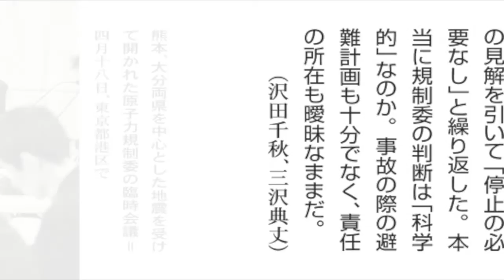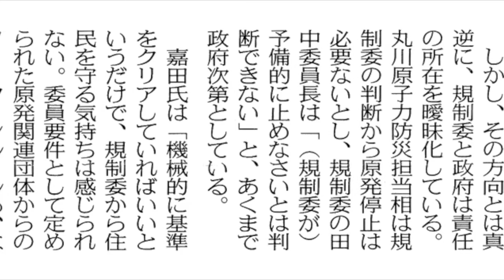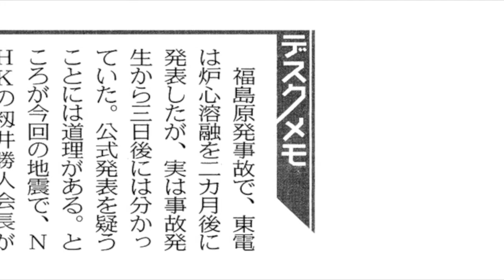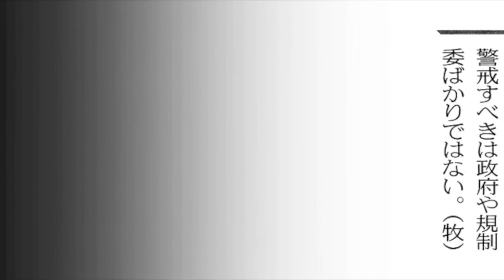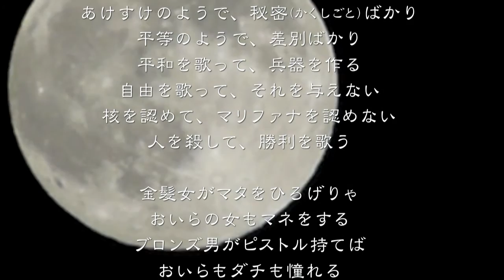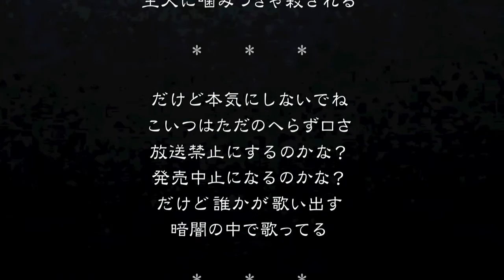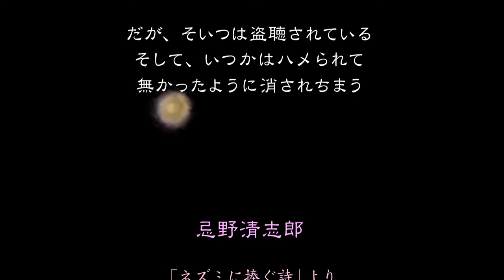リスクを減らす科学的根拠がない、とマジ顔で言うノータリン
東京新聞
平成28年4月27日掲載
「こちら特報部」
熊本地震でも原発を止めない
原子力規制委という「危険」
の転載です。

音声部のほか、動画に付けたタイトルやサムネイルの絵、コラム前後の動画、テロップなどの要素は、オイラが勝手に付加したもので、東京新聞に掲載されたコラムとの直接のかかわりはありません。

「いまのところ(川内原発を停止する)科学的根拠がない」って、ことは、つまり「川内原発を停止してウラン燃料抜き取るところまでしておけば、阿蘇がドカンと噴火したり、どでかいマグニチュードに襲われても制御棒が戻らなくてメルトダウンなんてことにはならないで済む分、過酷事故のリスクは減るんだけど、そんなこと(リスクを減らすこと)やらなければならない、という科学的根拠がない」ってことと同義なんだよね。そんで、かようなタイトルを付けさせていただきました。こりゃかなりのノータリンを気取らなきゃ言えないセリフだもん。おい、ノータリンの隠れ蓑をかぶってひたすら己のプラットフォームにかじりついているうす汚ねぇ根性のキミ、この地球上の命を危うくするリスクを減らすのに「科学的根拠」なんていらねぇんだよ!

こんな性悪じじいをいなす、なんてことをマジでやろうなんて考えてるまともな奴がいるわけもない国会だ...

規制委員会が川内原発は止める必要がない、と言ってるんだから、止めなくても安全ってことです〜、と言っちゃう壊れてるおばちゃんやおじちゃん。その後ろのほうで、「この程度の地震で川内止めたら、それこそオレの原発ビジネス、イメージダウンで中国に客もってかれちゃうじゃねぇか、冗談じゃね〜」苦虫噛み潰してるアベちゃん。地元の知事はといえば、のびきった鼻の下をさらにのばして、規制委員会が大丈夫と言ってるんだからそんなに凝った避難計画なんてマジに考える必要がない、なんて開き直っちゃうし…  地元のおじさん、じいさん、ばあさん、おばさんのほとんどは寝たフリかい？　いやはや、まったく、こりゃもう、まさしく、安全誓って、リスクを温存。国民の命が大事、ことが起きれば自己責任。あけすけのようで、隠しごとばかり。平等のようで、差別ばかり。平和を歌って、兵器を作る。自由を歌って、それを与えない。核を認めて、大麻を認めない。人を殺して、勝利を歌う。マジ顔のペテンに浮かれて踊るマンガのような東の島国。おい、どうする、そこの兄ちゃん、姉ちゃん、きみたちの未来!

「犬」

忌野清志郎

宗教なんぞに興味はねえ
どの政党にも属さねえ
読書もしねえし、思想もねえ
だけど、TVを見てりゃ
俺たちが飼犬だってことがわかるさ

その飼主は誰だろう？
おいらを生まれる前から鎖でつないで
必要となりゃ、けしかける
言うこと聞かなきゃエサをぬく
血の気の多い犬よりも
お肉の好きなでかい奴

あけすけのようで、秘密(かくしごと)ばかり
平等のようで、差別ばかり
平和を歌って、兵器を作る
自由を歌って、それを与えない
核を認めて、マリファナを認めない
人を殺して、勝利を歌う

金髪女がマタをひろげりゃ
おいらの女もマネをする
ブロンズ男がピストル持てば
おいらもダチも憧れる
英語がしゃべれりゃエリートで
自分の言葉は何もねえ

選挙権など欲しくもねえ
政治なんかに意味はねえ
国民なんかになりたくねえ
すべてを管理しておくれ
死ぬまで管理しておくれ
気が狂っても当然さ
それこそ奴らの思うツボ

そうさ、おいらは飼犬さ
シッポをたれてりゃ褒められる
主人に噛みつきゃ殺される

だけど本気にしないでね
こいつはただのへらず口さ
放送禁止にするのかな？
発売中止になるのかな？
だけど誰かが歌い出す
暗闇の中で歌ってる

だが、そいつは盗聴されている
そして、いつかはハメられて
無かったように消されちまう

(「ネズミに捧ぐ詩」より)

↓関連動画

東京新聞 平成26年9月19日掲載記事
「規制委・島崎氏が退任」
の転載です。

平成28年7月23日 公開

元原子力規制委員会委員長代理、島崎邦彦氏(東京大学名誉教授・地震学)による新知見(主に熊本地震の地震動評価)に基づく関西電力大飯原発(福井県)基準地震動に関する重大問題点の指摘および適正化・見直し算定手法の提案に対する原子力規制委員会および同事務方の対応プロセスおよび審議状況の記録。